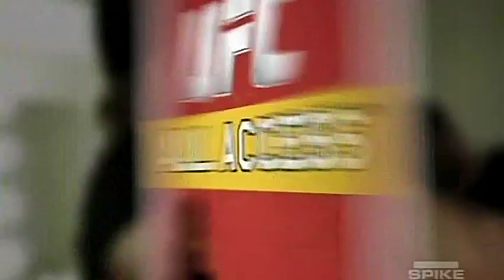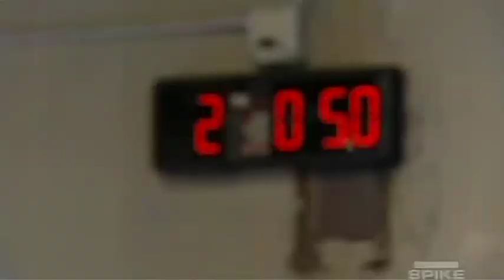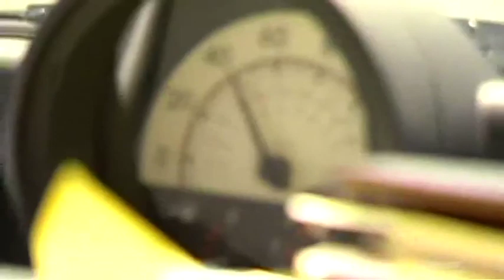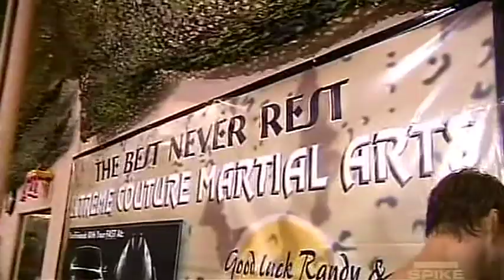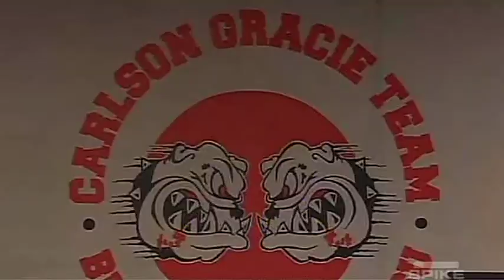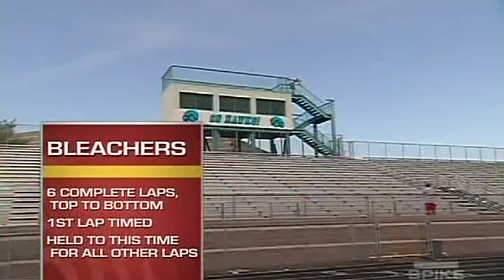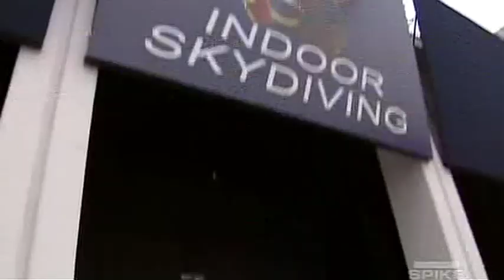Ufc All Access Forrest Griffin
Host Rachelle Leah brings viewers behind the scenes of the Ultimate Fighting Championship, the most successful mixed martial arts promotion in the world. Each episode features Leah visiting with a top UFC fighter as he goes through the mental and physical preparations leading to a match. The athlete is also shown away from the ring, spending time with Leah at his home or favourite hangout.